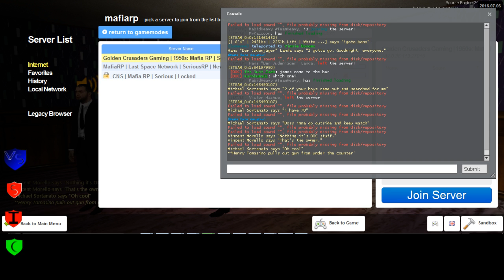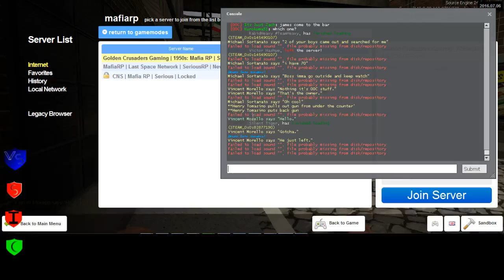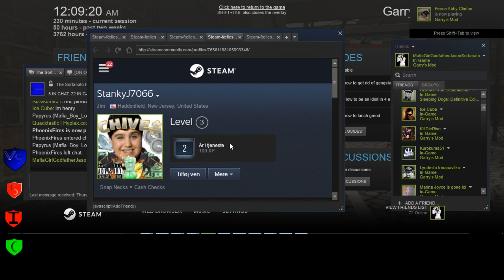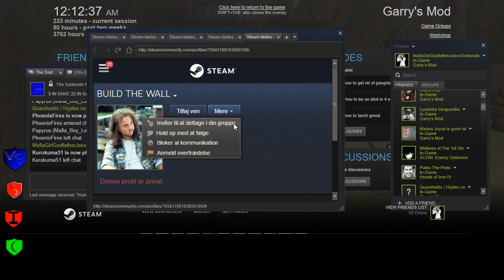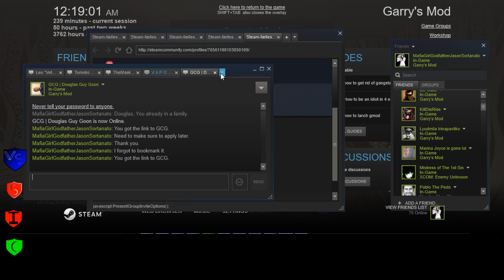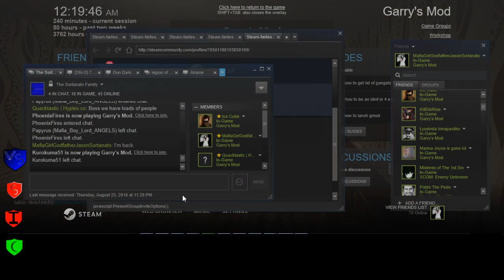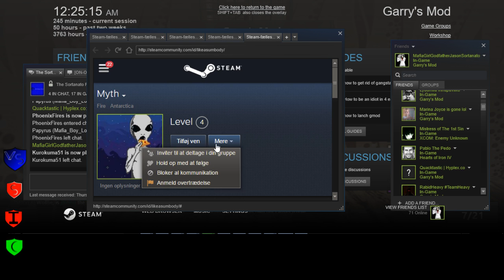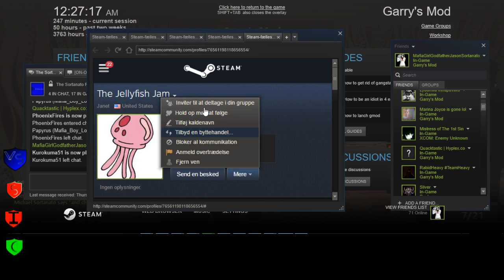Golden Crusader's 3 4 Sortanato RP